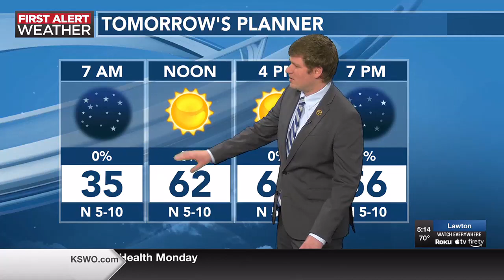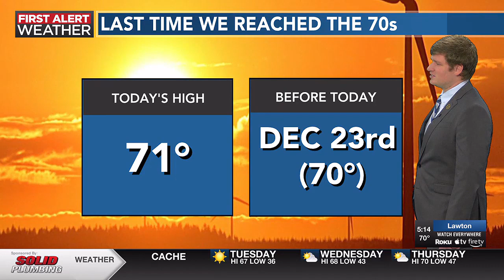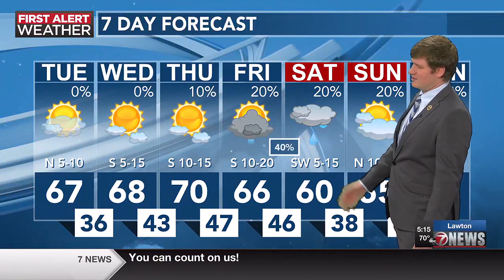Sunny again tomorrow, but rain chances return at the end of the week | 1/29 PM